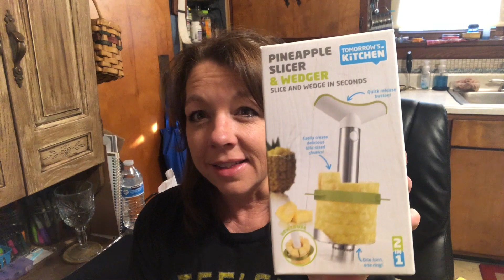Went off Plan - Gifts from Family - Disco Duck - Yep, it's Random Vlog Time!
Snail Mail:
Lori Cotterman